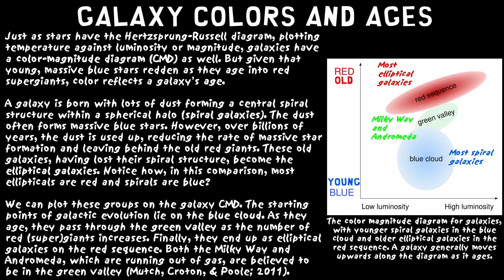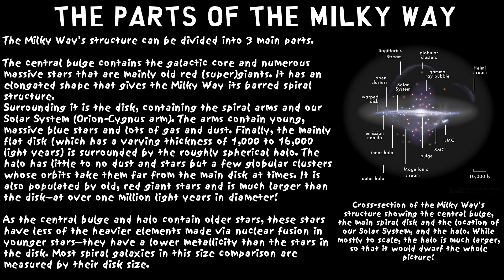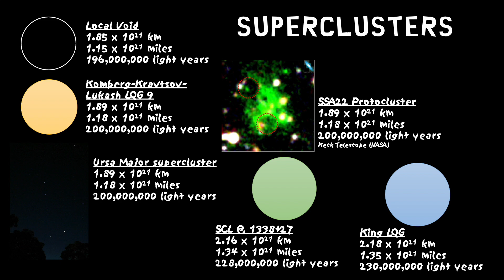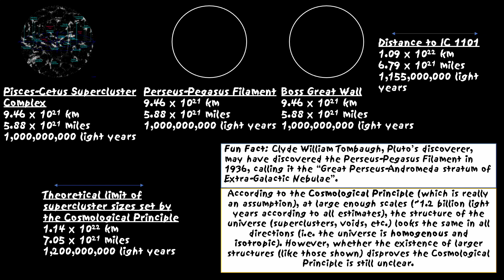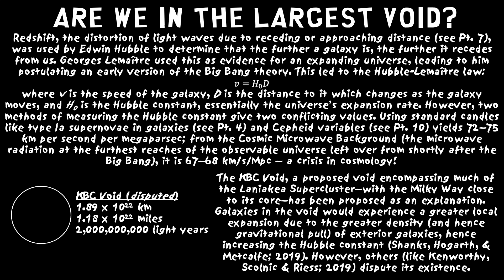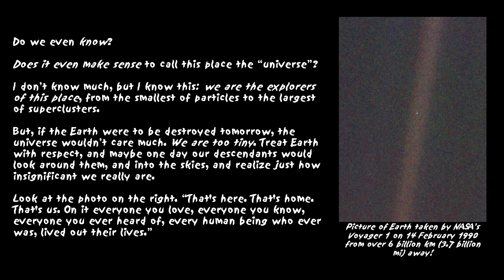The Universe Size Comparison 2024/2025—Part 12 (2.47e17—1e25 km; Galaxies to ???) (FINALE)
The final part of the Universe Size Comparison covers everything from small galaxies all the way to...
Includes one of the first light images from the Vera C. Rubin Observatory for the Virgo Cluster.

Oh boy. This was a journey. But yes, this likely will be the last universe size comparison I might ever make. Size comparisons are a dying genre, and I'm at an important stage of life right now. I want to especially thank @paideguinha for inspiring me with their size comparisons for over a decade now. So yeah, I'll definitely have a break. Nice to meet you.